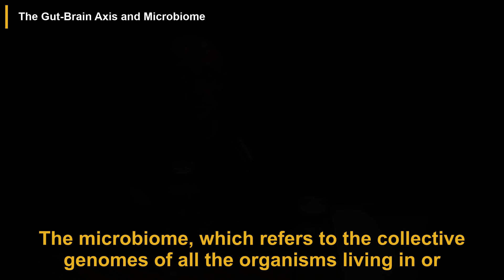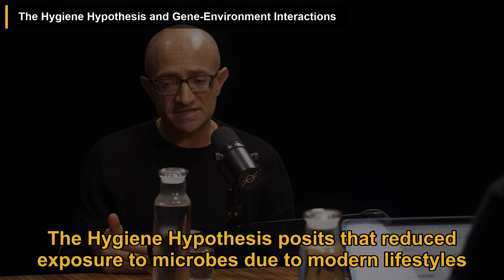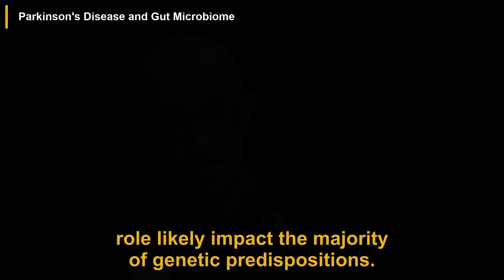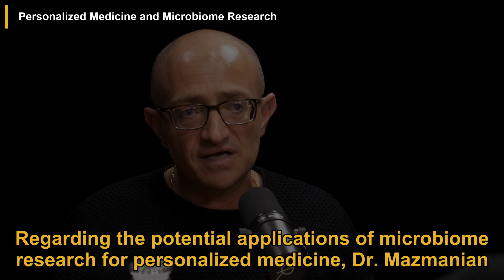Does The Microbiome Hold The Key To Curing Parkinson's? | Dr. Sarkis Mazmanian | Rich Roll Podcast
Dr. Sarkis Mazmanian is a leading microbiome research scientist whose work focuses on the impact of the gut microbiome on human health, particularly in relation to neurological disorders like Parkinson's disease and autism. His research highlights the crucial role of gut bacteria in maintaining overall health through the gut-brain axis. Dr. Mazmanian's studies have shown how disruptions in the microbiome can lead to various diseases and how targeted interventions can improve health outcomes.

00:00 Introduction
00:28 The Gut-Brain Axis and Microbiome
01:02 Early Life and Microbiome Development
01:29 The Importance of a Diverse Microbiome
01:57 The Hygiene Hypothesis and Gene-Environment Interactions
02:28 Parkinson's Disease and Gut Microbiome
03:26 Microbiome and Autism: The Role of 4EPS
04:02 Link between 4EPS and autism
04:35 Personalized Medicine and Microbiome Research
05:04 The Role of the Vagus Nerve in Parkinson's Disease
05:40 Exploring Microbiome-Based Therapies
06:23 The Importance of Gut Health
07:00 Advancing Understanding of Gut Microbiome

This video is a podcast summary of The Rich Roll Podcast episode titled 'Does The Microbiome Hold The Key To Curing Parkinson’s & Other Diseases?'.